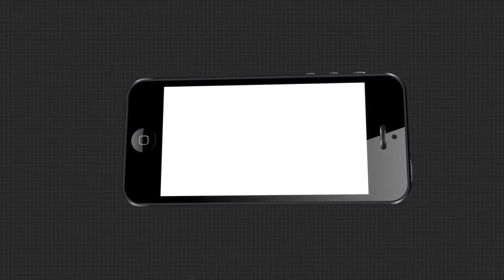ଭୋଟରଙ୍କ ମୁଡ଼୍ 2020